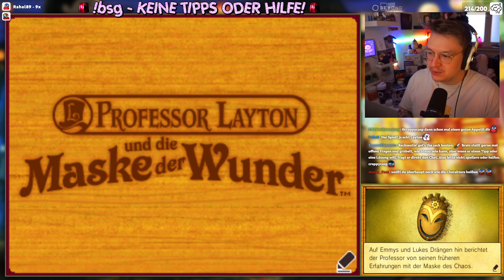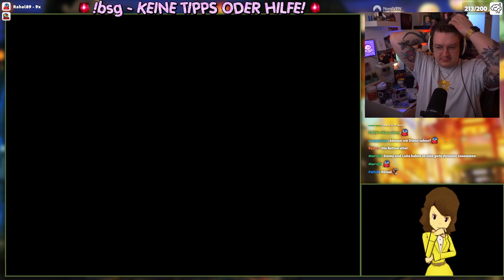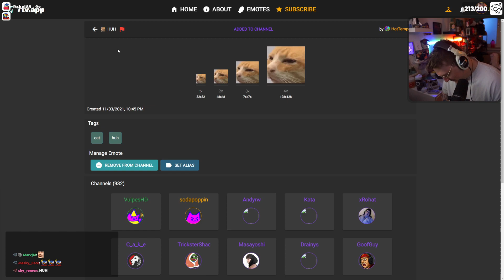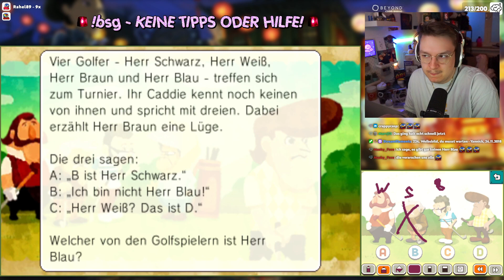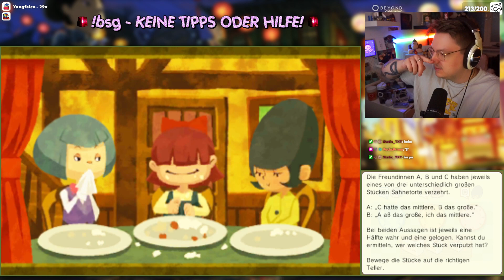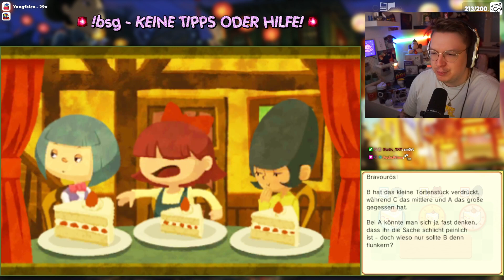Die MASKE 🎩 PROF. LAYTON: DIE MASKE DER WUNDER #03 (deutsch)